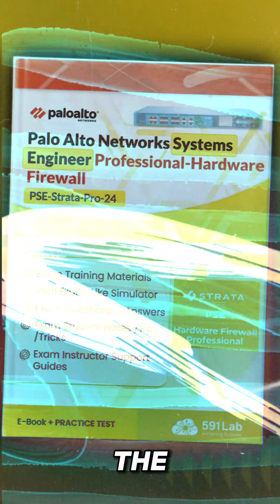💥New Palo Alto Exam in 2024! What You Need to Know!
🚀 Crush the PSE-Strata-Pro-24 Exam & Elevate Your Career!
The PSE-Strata-Pro-24 exam by Palo Alto Networks is here! If you're a pre-sales engineer, solutions architect, or IT professional, this is the ultimate certification to showcase your expertise in Next-Generation Firewalls (NGFWs). It’s also essential for partner compliance, making it a must-have for career growth!

🔍 What You’ll Discover:
✅ Key insights into the PSE-Strata-Pro-24 exam
✅ Exam structure and study resources
✅ The business value of Palo Alto NGFWs and security solutions
✅ Zero Trust security and best practices

📌 Why PSE-Strata-Pro-24?
This certification proves your ability to handle advanced network solutions, including:
✔ Understanding the architecture, deployment, and evaluation of NGFWs
✔ Sizing, tuning, and securing networks against threats
✔ Implementing the Zero Trust model using Palo Alto’s 5-step methodology

Many professionals struggle to pass on the first attempt due to outdated study materials. But don’t worry—591Lab is here to help! Our experts provide updated resources and real-world insights to help you pass on your first try!

⚡ Don’t wait! Start your journey to becoming a certified Palo Alto expert today!